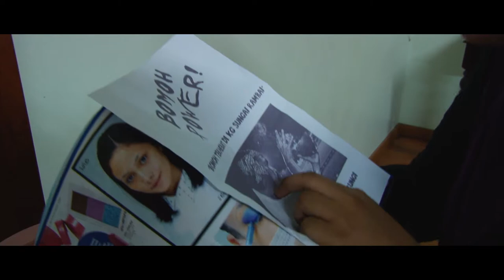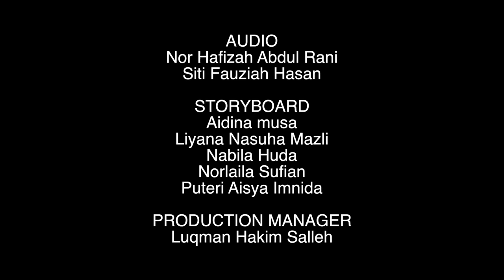Bomoh/Jabatan Pengajian Media/Qatrunnada Hakimi